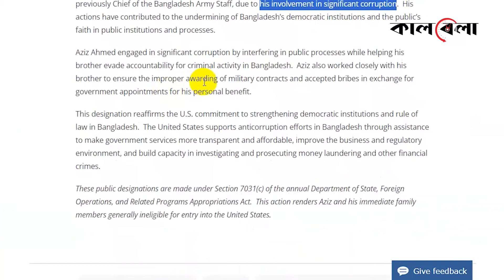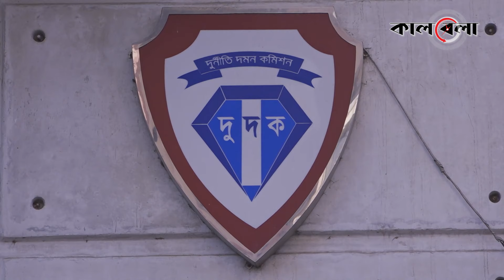আজিজ-বেনজীর ইস্যুতে অবস্থান জানাল আ: লীগ | Awami League | Benazir Ahmed | Aziz Ahmed | Kalbela